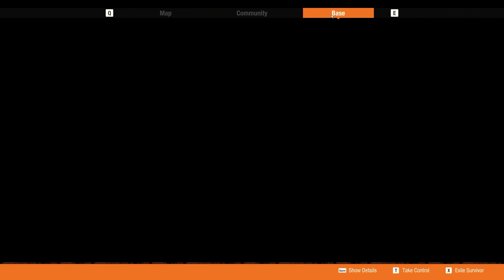Η πιο αδιάφορη τύπισσα! | STATE OF DECAY 2 (Greek Gameplay | Part 8)